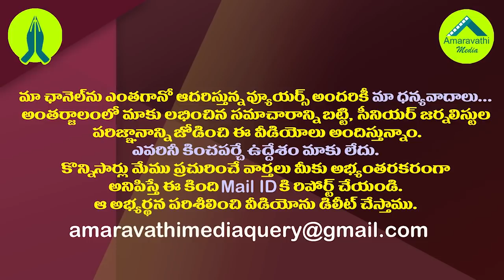మళ్ళీ చంద్రబాబు ఎంటరైతే..బీజేపీకి కొత్త బెంగ..!| BJP Fear About Chandrababu Support in GHMC Polls.!